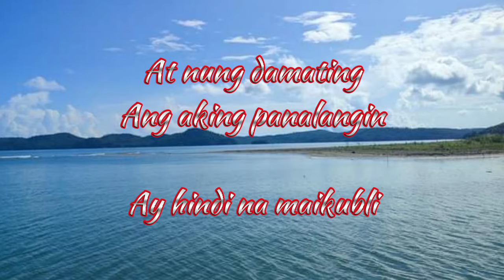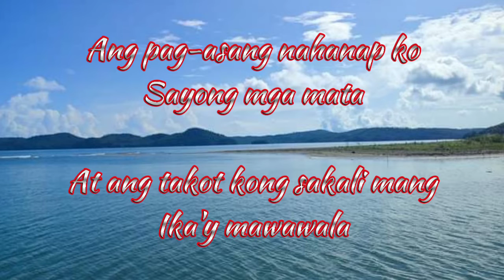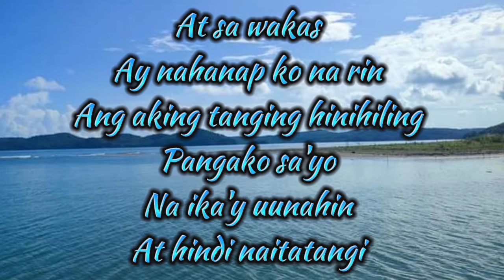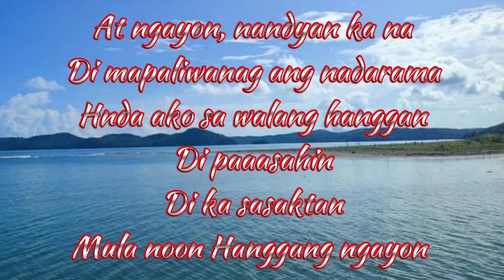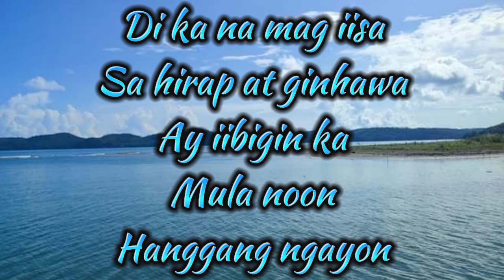IKAW at AKO - Lyrics / moira&jason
🎵🎧 New lyrics video everyday